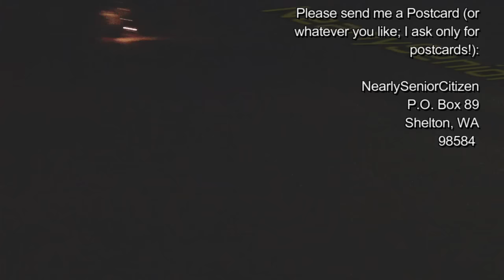NIGHT TIME ADVENTURES With My Portable Camera THE FINAL CHAPTER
I make it about town, and then back home in a WIDE circle! A fun walk, and back home- to a kitty! Come enjoy!

NearlySeniorCitizen
Shelton, WA
98584

PLEASE consider donating- I need help SO badly!